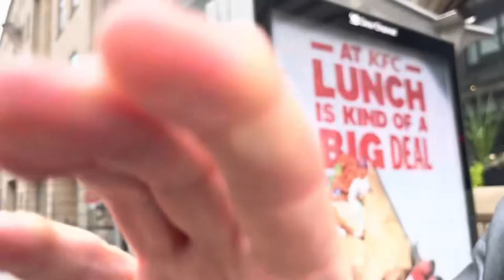Glasgow MardiGla 2022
Starring:
Kenneth Hide
Derek Aitkenhead
Glend O’Neil
Martin Hannah
James John Grieve
Billy Thomson
Ashley McCullagh
Ben Davidson Still
Gordon McInnes

Filmed at MardiGla 16/07/2022